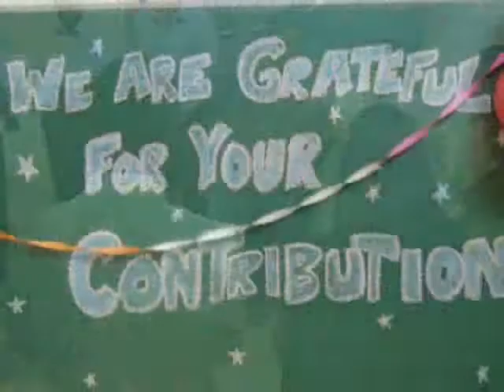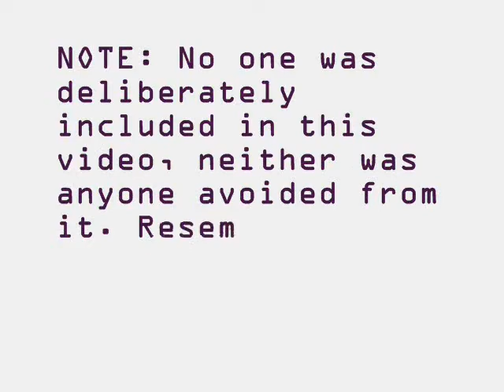CMRIT Teachers day n FUN !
Students of Dept of Management Studies 2010-12, CMRIT, Bangalore

Video by Jaison Mathew Jose